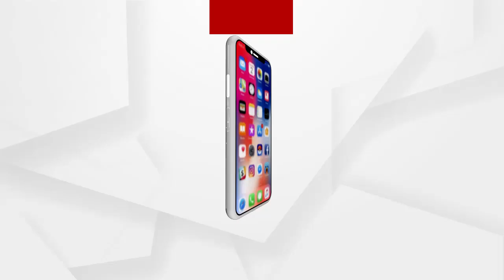ଶୀତ କାକରରେ ନିଜ ଧାନକୁ ଜଗି ବସିଛନ୍ତି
ଗତ ଜାନୁୟାରୀ 15 ତାରିଖ ଠାରୁ ଜୟପୁର ଉପଖଣ୍ଡର ଅନେକ ମଣ୍ଡିରେ ହଜାର ହଜାର କୁଇଣ୍ଟାଲ ଧାନ ଖୋଲା ଆକାଶ ତଳେ ପଡିରହିଛି । ଏକ ସପ୍ତାହ ହେବ ଶୀତ କାକରରେ ନିଜ ଧାନକୁ ଜଗି ବସିଛନ୍ତି । ସେପଟେ ଚାଷୀ ମାନଙ୍କ କଷ୍ଟ ଉପାର୍ଜିତ ଧାନ ବିକ୍ରୟ ପାଇଁ ପ୍ରଶାସନ ଉପରେ ଚାପ ପ୍ରୟୋଗ କରିବା  ନିମନ୍ତେ ଆଗକୁ ଆସିଛି କଂଗ୍ରେସ ...
ଅଧିକ ଖବର ପାଇଁ ଡ଼ାଉନଲୋଡ କରନ୍ତୁ “Argus News” ଆପ୍